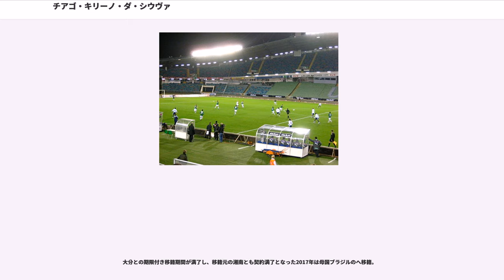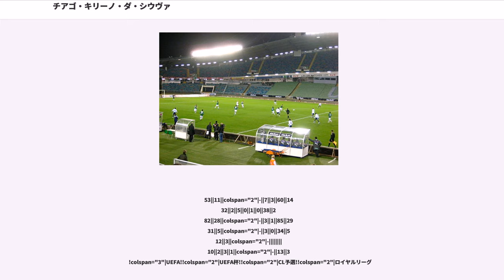チアゴ・キリーノ・ダ・シウヴァ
チアゴ・キリーノ・ダ・シウヴァ（Thiago Quirino da Silva, 1985年1月4日 - ）は、ブラジル出身のプロサッカー選手。Jリーグ・鹿児島ユナイテッドFC所属。登録ポジションはフォワード。

スピードを活かした裏への突破が持ち味。2006年にブラジルのアトレチコ・ミネイロからスウェーデンのユールゴーデンIFに移籍した際、移籍先のユールゴーデンIFはキリーノについて「エキサイティングで、チームに刺激を与える選手」と言及した。また2009年にスウェーデンのユールゴーデンIFから日本のコンサドーレ札幌に移籍した際、移籍先のコンサドーレ札幌はキリーノについて「圧倒的なスピード」と「高い打点のヘディング」が武器であると紹介した。コンサドーレ札幌の地元スポーツ紙である道新スポーツも、同じく「スピードが武器」と言及した。

1998年にブラジルのサッカークラブ、アトレチコ・ミネイロの下部組織に加入した。2001年にアトレチコ・ミネイロとプロ契約を結び、2005年のシーズン終了まで所属した。

2005年、ブラジルU-20代表に選出された。2005年1月から2月にかけて開催された南米ユース選手権に出場。グループリーグと決勝リーグで合わせて8試合に出場し、3得点を挙げた。

グループリーグ初戦のエクアドル戦で後半開始から出場し、後半1分と後半11分に2ゴールを挙げた。第2戦のパラグアイ戦は後半22分から出場したがノーゴール。第3戦のチリ戦は後半15分から出場し、後半21分に1ゴールを挙げた。グループリーグ最終戦のウルグアイ戦は、累積警告により出場できなかった。

ブラジル代表はグループリーグを勝ち抜け、決勝リーグへ進出した。キリーノは第1戦のウルグアイ戦で後半27分まで出場、第2戦のベネズエラ戦で後半14分まで出場、第3戦のコロンビア戦で後半16分まで出場した。第4戦のチリ戦は後半23分から出場、第5戦のアルゼンチン戦は後半32分から出場した。キリーノは決勝リーグ全5試合に出場したが、無得点に終わった。

ブラジル代表はこの大会で準優勝し、同年のワールドユース選手権への出場権を獲得した。

南米ユース選手権に続き、ワールドユース選手権でも代表に選ばれた。グループリーグ1試合と決勝トーナメント3試合に出場したが、無得点に終わった。

キリーノはグループリーグ第1戦のナイジェリア戦に後半29分から出場した。第2戦のスイス戦と第3戦の韓国戦では控えのメンバーとなり、出場の機会はなかった。

ブラジル代表はグループリーグを勝ち抜け、決勝トーナメントへ進出した。キリーノはラウンド16のシリア戦は控えとなったが、その後の試合にはすべて途中出場した。キリーノは準々決勝のドイツ戦で後半11分から途中出場、準決勝のアルゼンチン戦で後半11分から途中出場、3位決定戦のモロッコ戦で後半14分から途中出場した。

2006年、スウェーデンのサッカークラブ、ユールゴーデンIFに移籍した。移籍金は1400万クローナと報じられた。クラブと2009年シーズン末までの4年契約を結んだ。キリーノが入団する際、クラブはメディアや他のクラブに対して、「彼はゴールデンボーイだ」と言及した。プレシーズンマッチのゲフレIF戦で1ゴール、IFブロンマポイカルナ戦で2得点を挙げた。

だが周囲の期待とは裏腹に、2006年シーズンは不本意な結果に終わった。リーグ戦全26試合のうち18試合に出場したが、わずか1得点を挙げるに留まった。シーズン開幕から最初の7試合はスターティングメンバーの座を与えられたものの、フォワードとしての結果を出すことはできず、5月11日の第8節マルメFF戦以降、3試合連続で後半20分過ぎからの途中出場に甘んじることになった。そしてワールドカップによる中断を挟んだ7月20日の第11節BKハッケン戦以降は、途中出場の機会さえ少なくなった。2006年シーズンのリーグ戦でキリーノが試合にフル出場したのは、わずかに5試合だけであった。

2006年シーズンのリーグ戦で挙げた唯一のゴールは、5月2日の第6節ゲフレIF戦で、後半18分、カウンターから左サイドを駆け上がったステフ...